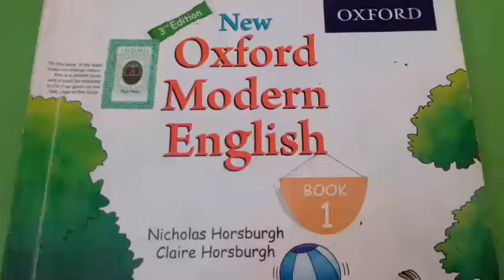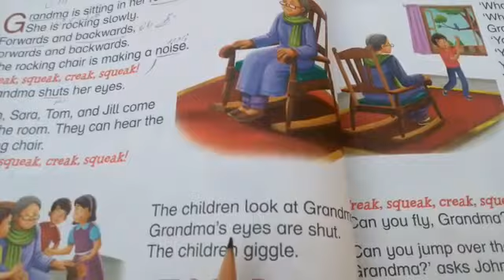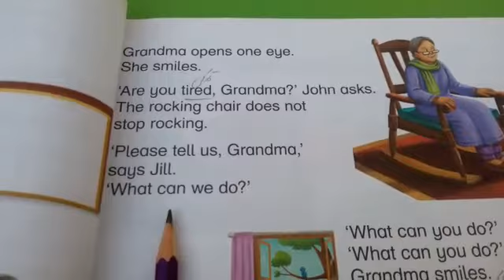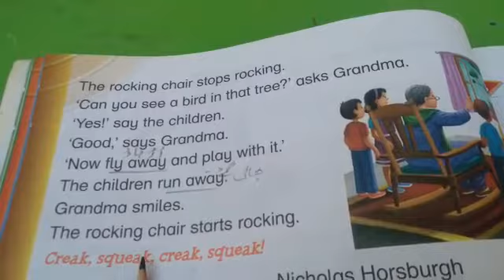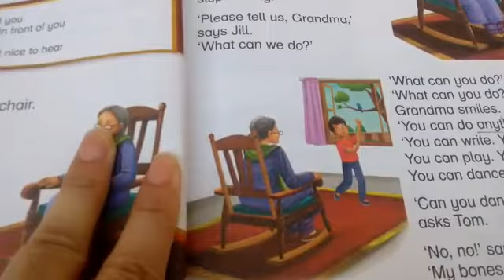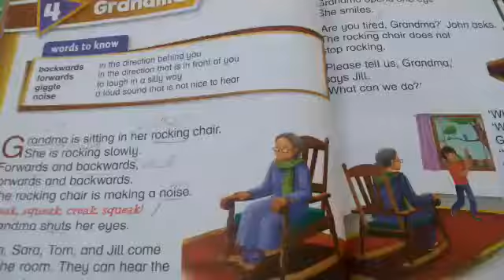Grade 1 English (Unit 4) (Grand ma) (Part I) (Reading) (New Oxford Modern English)